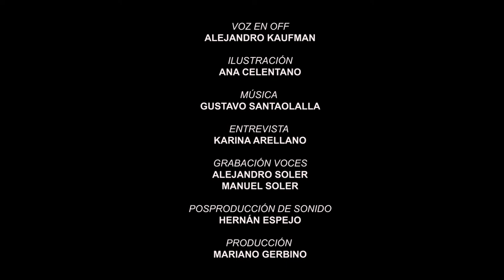“El buen indio es el indio muerto”, por Alejandro Kaufman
La deuda sagrada, cap. III
¿Cómo se produce la segregación? La escuela y la eufemística de la educación. Clandestinidad de la servidumbre. Negacionismo, escandalización, subalternidad. Una conversación en proceso con Alejandro Kaufman.

Voz en off: Alejandro Kaufman
Ilustración: Ana Celentano
Entrevista: Karina Arellano
Grabación voces: Alejandro Soler, Manuel Soler
Posproducción de sonido: Hernán Espejo
Producción: Mariano Gerbino

Sitio web, propuesta editorial, ensayo antifascista